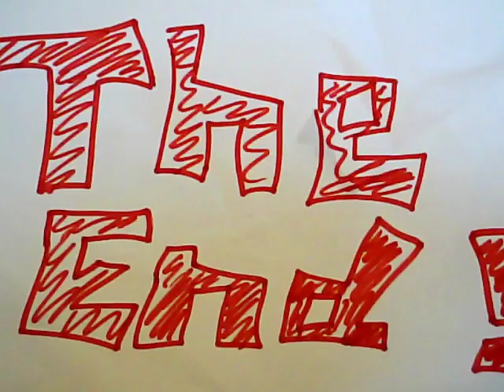Jungle Circus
by Alice and Ellie